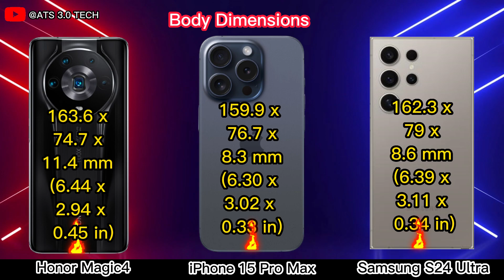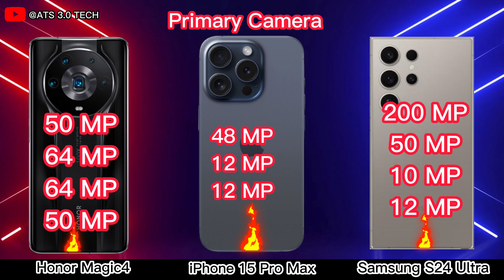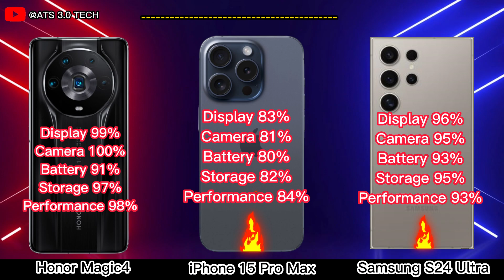"iPhone 15 Pro Max vs Samsung S24 Ultra vs Honor Magic4: The Showdown Unveiled!"